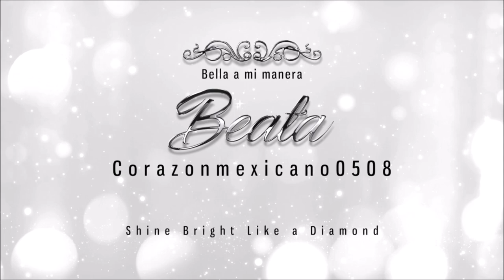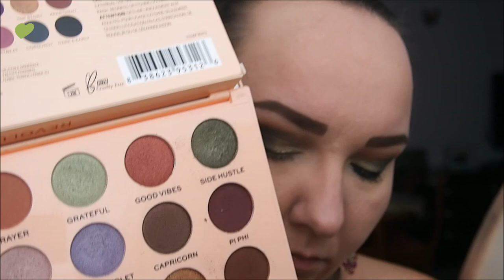Look verde oliva con la paleta "The Wants" de EmilyNoel83/Olive Green Eye Makeup :)